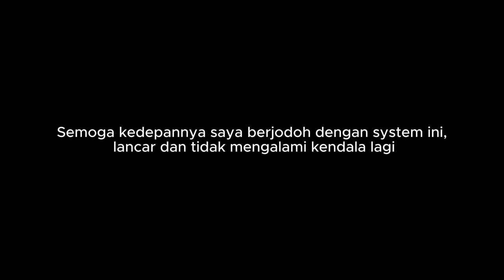ASTAGA!!! KETABRAK DRONE FPV!!!!!!!